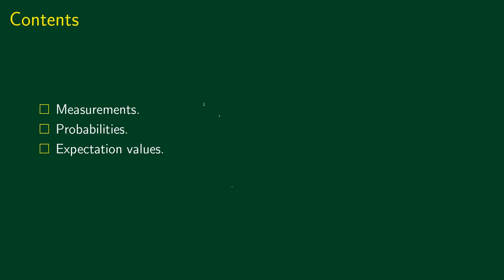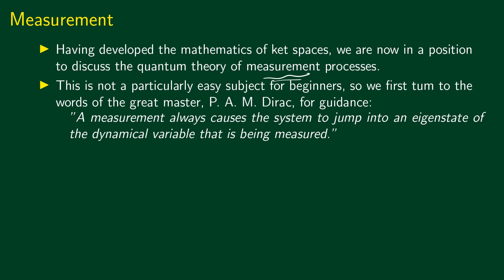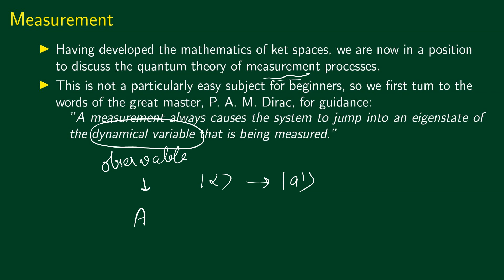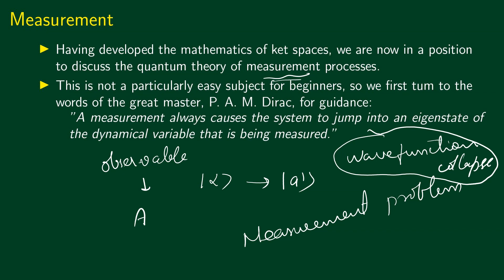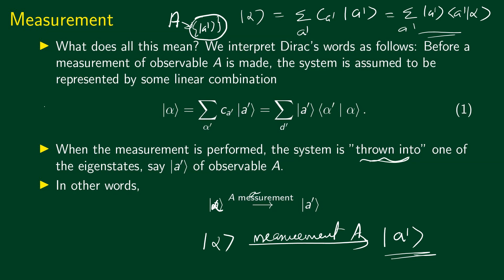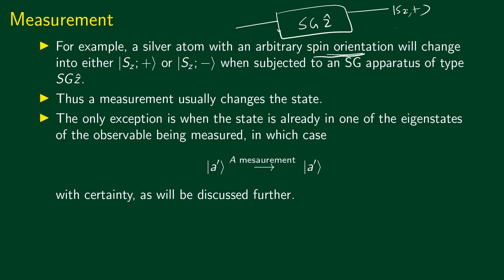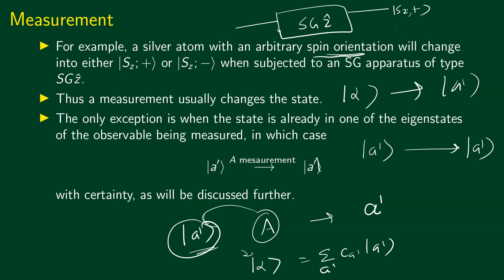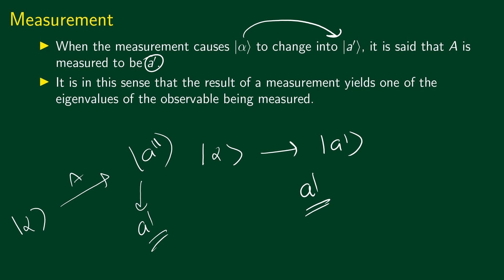1.21 Measurements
What happens to a state when a measurement is performed.